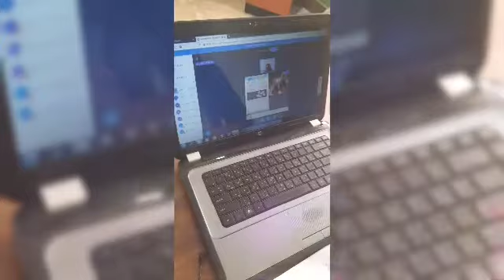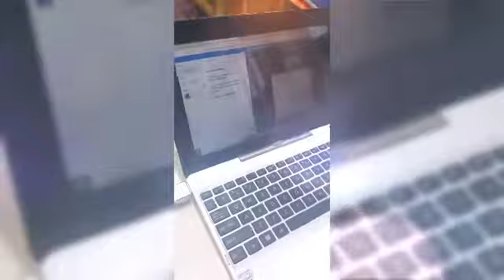مشاركات معلمي المدرسة المصرية اليابانية بشرم الشيخ في البث المباشر على منصة Winjigo